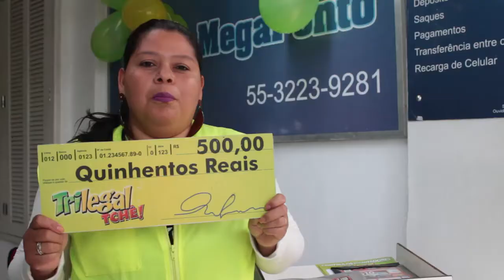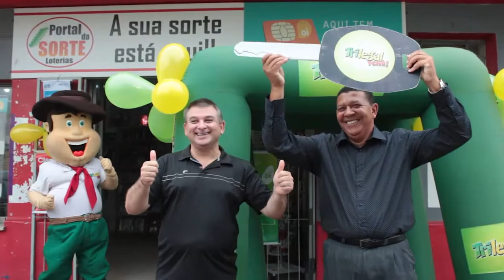Matéria Ganhador 2º prêmio sorteio 15-01-2017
Ganhadores:
Juliana Benetti Guilhermo da cidade de Santa Maria
Sidinei Ramos da cidade de Caçapava do Sul
2º prêmio: Casa*